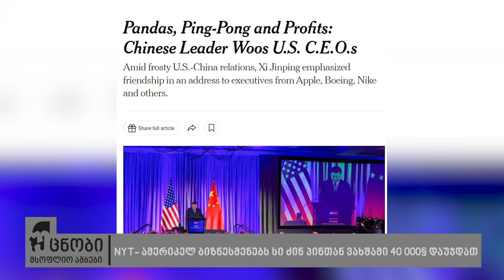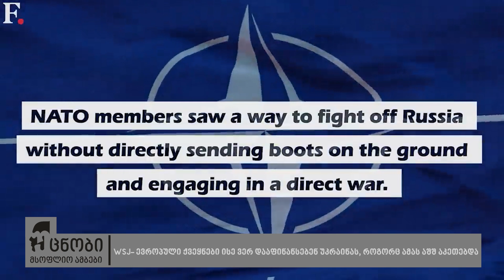უცნობი მსოფლიო ამბები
ერდოღანი: „ისრაელი ტერორისტული სახელწიფოა“

სი ძინ პინმა აშშ-ში ჩინეთის კომუნისტური პარტიის შესახებ ნეგატიურ აზრს უსამართლო უწოდა

NYT- ამერიკელ ბიზნესმენებს სი ძინ პინთან ვახშამი 40 000$ დაუჯდათ

პოლ კრეიგ რობერტსი: „ უკრაინაში აღარავინ დარჩა ვინვ ბრძოლას გააგრძელებს“

თეთრი სახლი- ქვეყნის დროებით ბიუჯეტში უკრაინისა და ისრაელისთვის თანხების გამოყოფა გათვალისწინებული არ არის

WSJ- ევროპული ქვეყნები ისე ვერ დააფინანსებენ უკრაინას, როგორც ამას აშშ აკეთებდა

Bloomberg- „ზელენსკი ცდილობს დასავლეთისგან დახმარება მიიღოს“